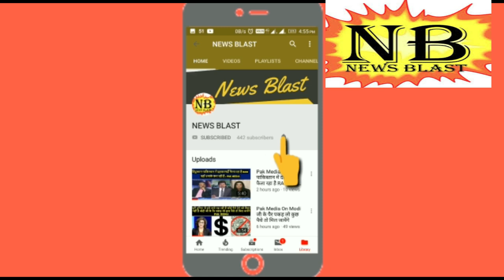Pakistani Media Praising Modi Improves Ease of Doing Business' Ranking